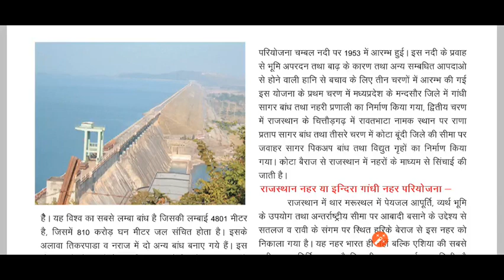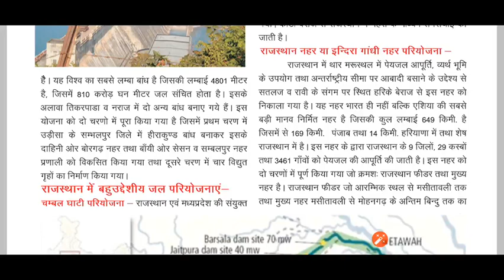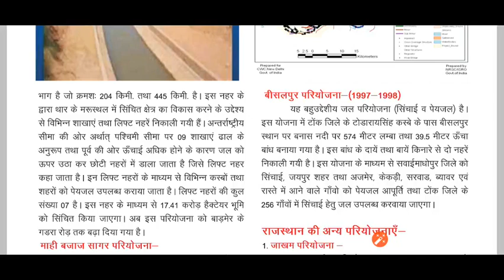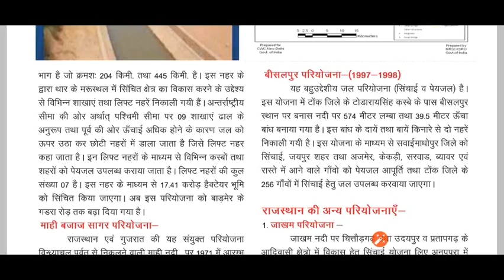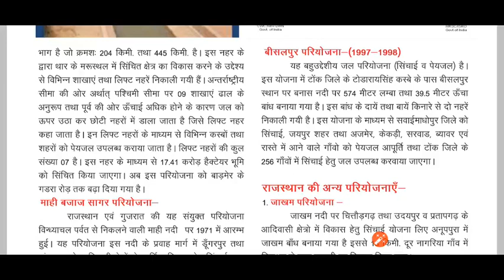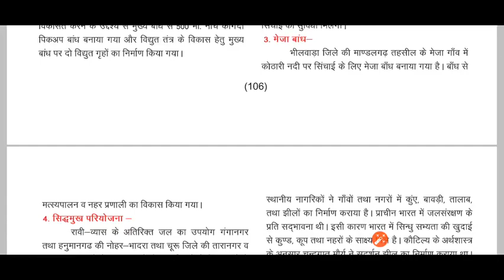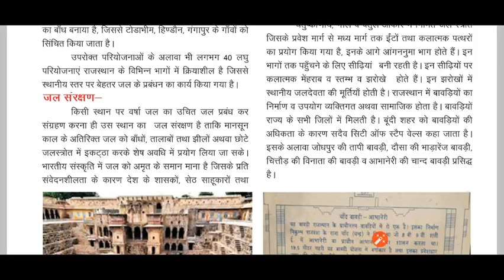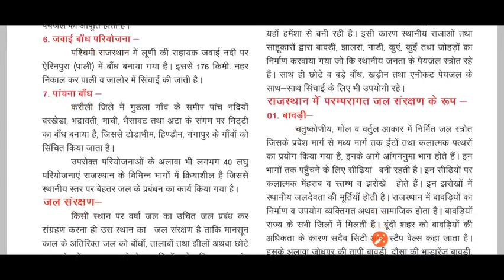31 अक्टूबर 2020 कक्षा 10 विषय सामाजिक विज्ञान अध्याय-8 बहुउद्देशीय जल परियोजनाएं